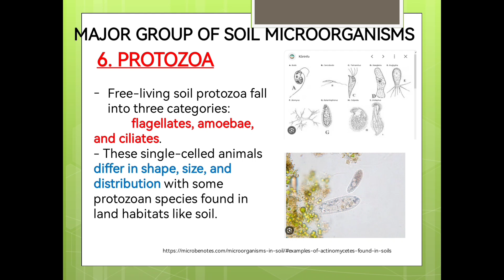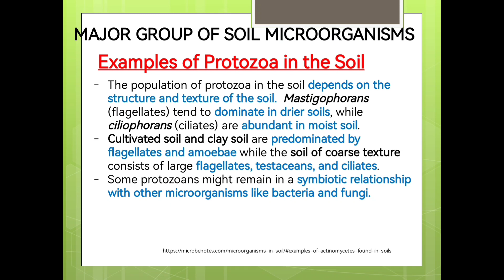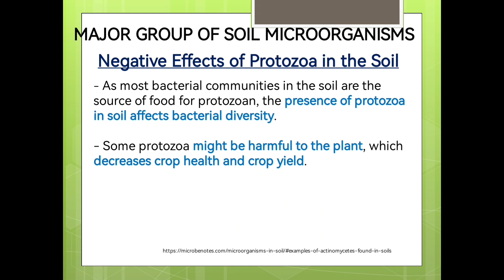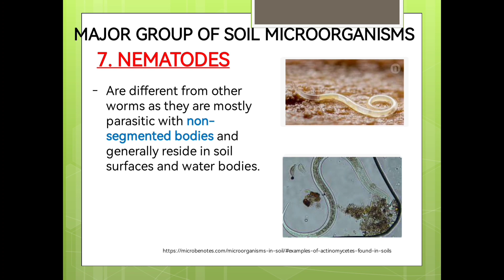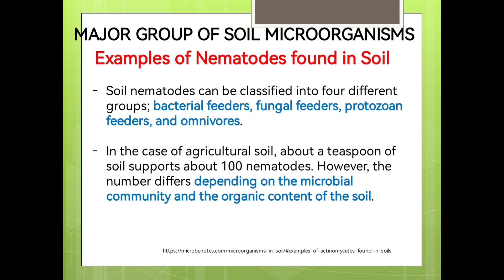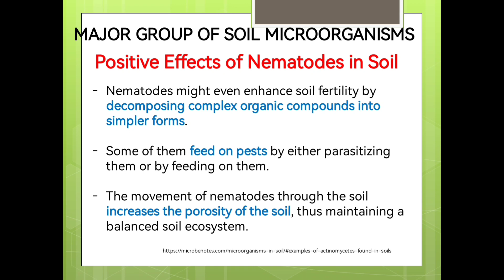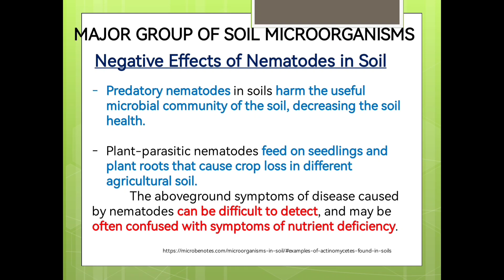Agri Board Exam: Soil Biological Properties of the Soil (Part 4)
Hi guys, this is the 4th part of this lecture series about Soil Biological Properties of the Soil. In this video, we discuss the characteristics of Protozoa and Nematodes.

I hope you will learn something from this video.